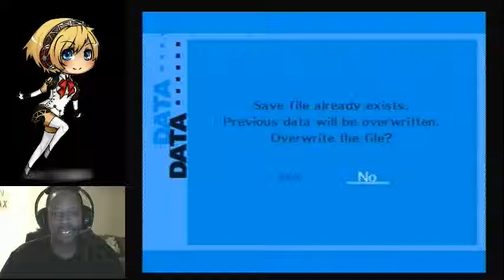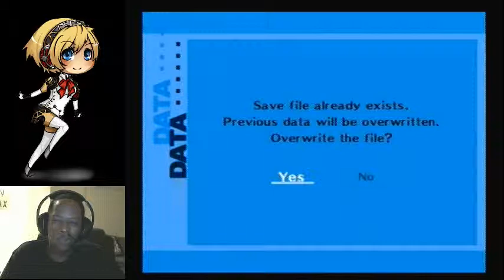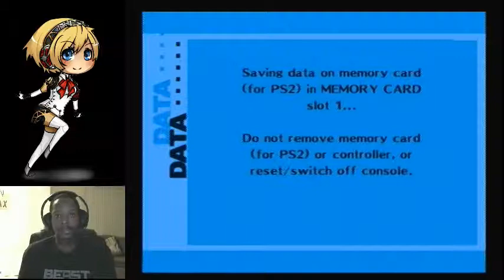Time to Kill the reaper! - 2 / 2